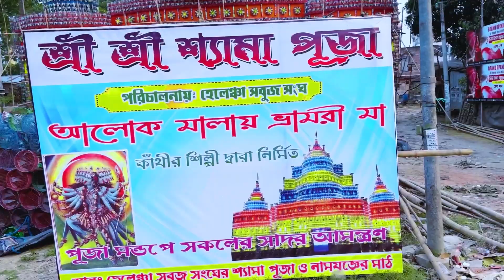হেলেঞ্চা কালী পুজোর সেরা ৪ টি প্যান্ডেল 2023 | থানায় কি করতে গেলাম | অসাধারণ প্যান্ডেল | Mj Vlog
￼ Best KhaliPuja ￼Pandel 2023